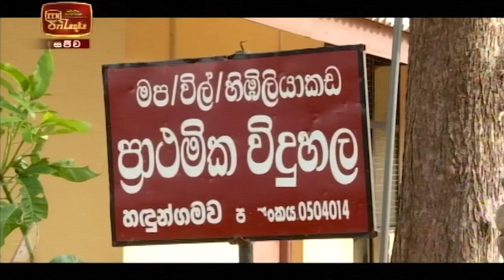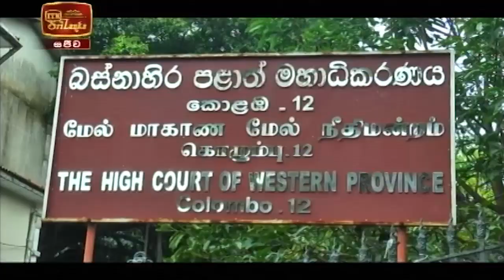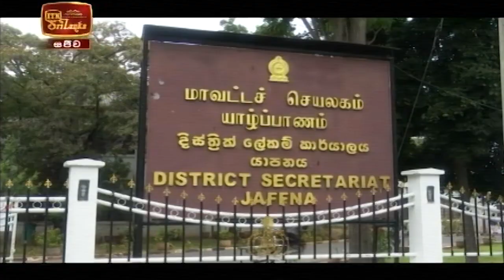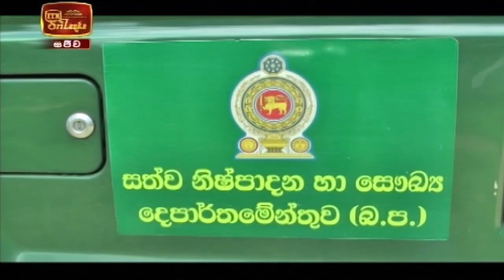ITN News 2020-10-02 | 06.30 PM